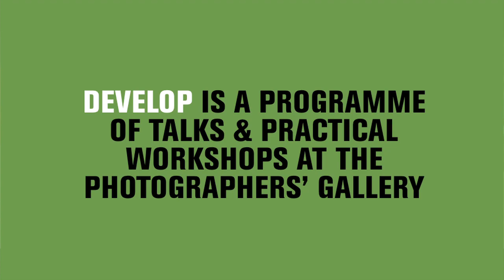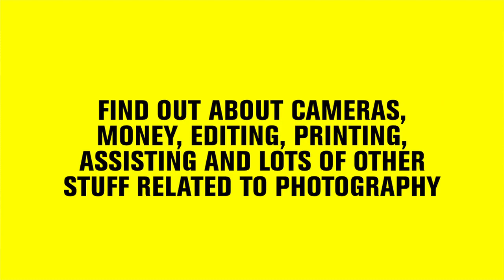Develop: Creative Careers through Photography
A video introducing Develop: Creative Careers through Photography made by Develop participant Eric Aydin-Barberini with support from Milo Travers, Develop participants, Develop Curator Lottie Davies and TPG staff.